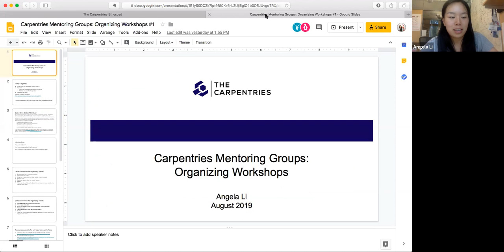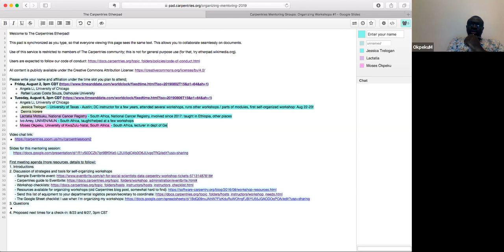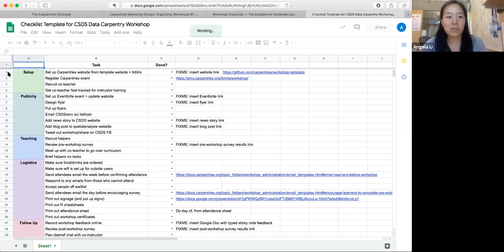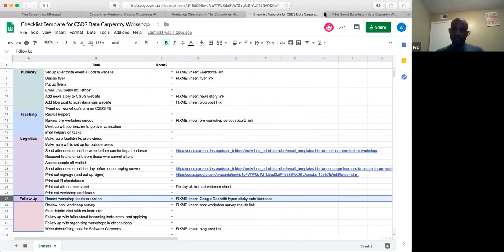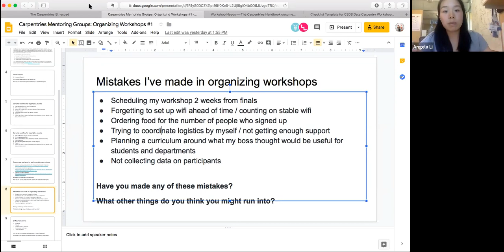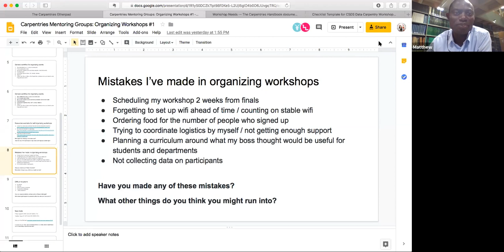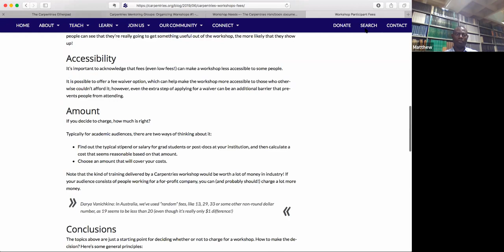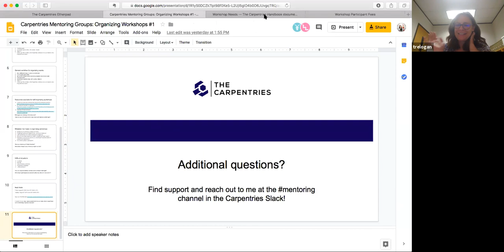Carpentries Mentoring Groups: Organising Workshops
Facilitated by Angela Li, this is a Carpentries mentoring session recording from Tuesday, August 6. In it, our community discusses strategies and tools for self-organised workshops. More details about workshops in The Carpentries can be found